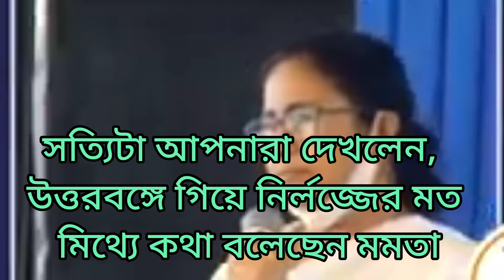মমতা ব্যানার্জির FINTECH HUB এবং SILICON VALLEY র সত্যতা। মমতাকে মিথ্যা শ্রী পুরস্কার দেওয়া উচিত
মমতা বন্দ্যোপাধ্যায় হলেন pathological liar এবং অবিলম্বে তাকে মিথ্যাশ্রী পুরস্কার দেওয়ার জন্য আবেদন জানাচ্ছি ।।

উত্তরবঙ্গে গিয়ে বলে এসেছেন তার স্বপ্নের সিলিকন ভ্যালি এবং Fintech Hub এর কথা।।

FINTECH HUB এর foundation হয় 2012 সালে, 48 একর জায়গার উপর হওয়ার কথা ছিল তার মধ্যে 28 একর এই প্রকল্পকে দেওয়া হয়।।

দশ বছর অতিক্রান্ত হয়ে গেছে কিন্তু সেই রকম ভাবে কোন কিছু শুরু হয়নি এখনো।।

Silicon Valley প্রকল্পের Foundation হয়েছে 2018 সালে কিন্তু এখনও পর্যন্ত একটাও building তৈরি হয়নি।।

এই দুটো প্রজেক্ট নিয়ে মমতা বন্দ্যোপাধ্যায় বিভিন্ন জায়গায় বিভিন্ন রকম কথা বলেন কিন্তু এখানে আজ পর্যন্ত কিছু হয়নি।।

এই দুটো প্রজেক্ট এর আজকের অবস্থা আপনাদের সামনে তুলে ধরলাম এবং আজকের ভিডিও আপনাদের জন্য আপলোড করলাম।

এই দুটো প্রজেক্টে কোন কোম্পানিগুলো এসেছে এবং কারা সেখানে কাজ শুরু করেছে এবং সেখানে কারা কাজ করে সেটা দেখার জন্য বিশেষ কোনো চশমা লাগবে নাকি?

আচ্ছা এখানে যারা কাজ করে তারা সবাই কি সেই অনিল কাপুরের সিনেমাটার Mr. India? মানে এখানে কর্মরত লোকদের খালি চোখে দেখা যায় না?

মুখ্যমন্ত্রী দক্ষিণবঙ্গের লোকদের বোকা বানায় এবার উত্তরবঙ্গে গিয়ে সেখানকার লোকদের বোকা বানানোর চেষ্টা করছে।